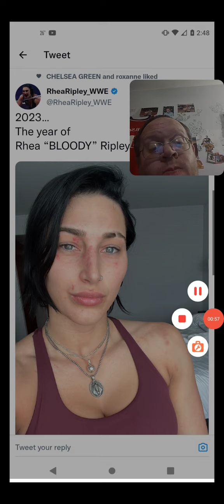Rhea Ripley Got Alot Of Cuts From WWE Royal Rumble